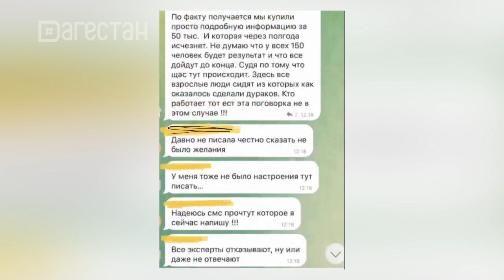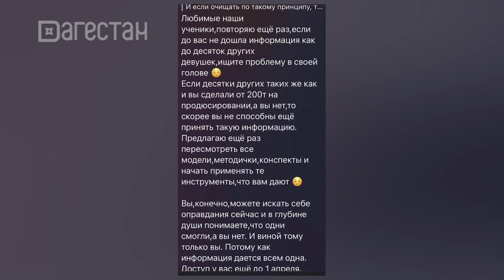Говорить разрешается. Вся правда об инфоцыганах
Мечтаешь работать на Бали и лопатой грести деньги – иди в интернет-маркетинг. Так это или нет? Об инфоцыганах в Дагестане, которые дурят доверчивых граждан и правда ли, что все деньги сейчас в СММ?